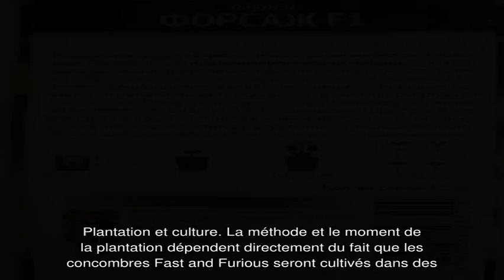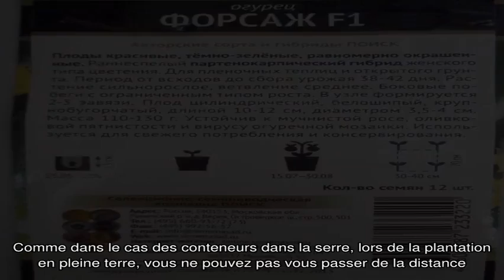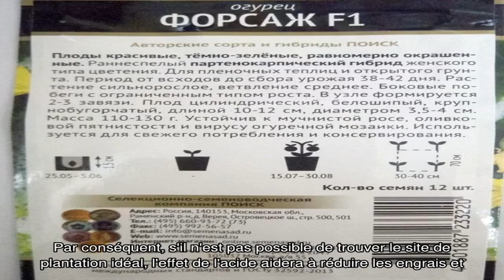Concombre rapide et furieux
Instructions pour les débutants sur la culture des concombres Forsage. Description et caractéristiques de la variété, en particulier pour les soins, lors de la plantation, de la reproduction, de l'alimentation, de l'arrosage. Les avantages et les inconvénients de la variété par rapport aux autres.